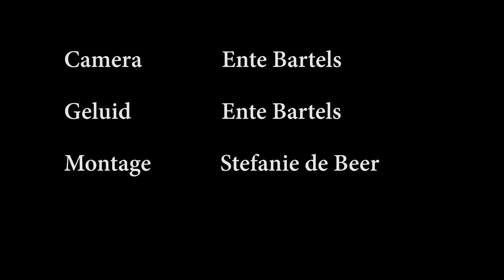Smakterbroek 3 Veldbezoek kavelruil.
Waterschap Aa en Maas onderzoekt in opdracht van LIFE IP Delta Natuur met landeigenaren van het projectgebied Smakterbroek waar kansen liggen voor water en natuur.
Te denken valt aan vrijwillige kavelruil of landbouwgrond anders inrichten en gebruiken. Bijvoorbeeld door agrarisch gebruik te combineren met natuur, toerisme en recreatie.